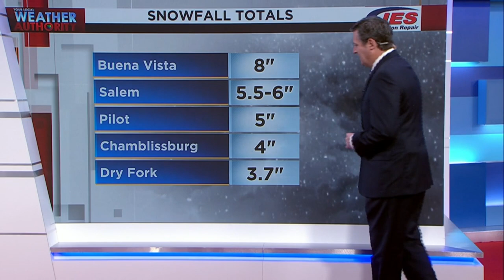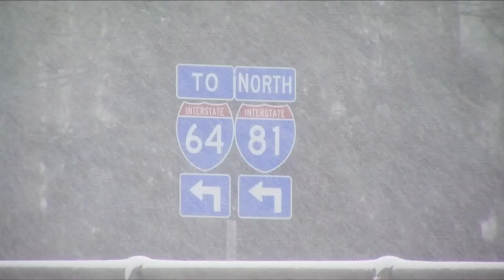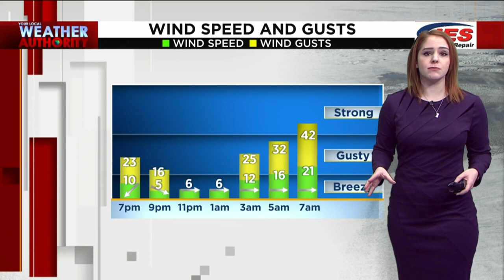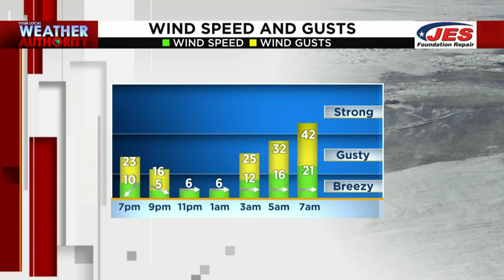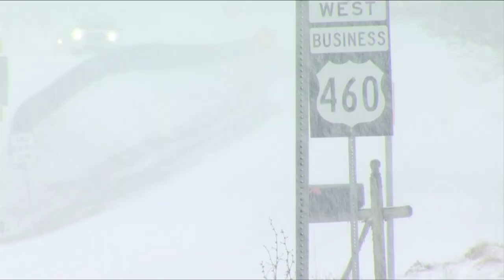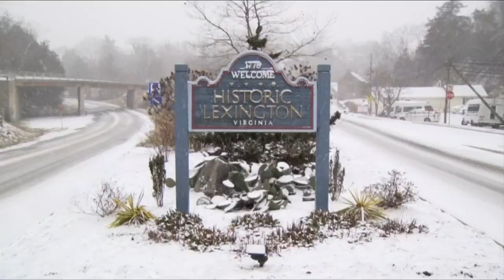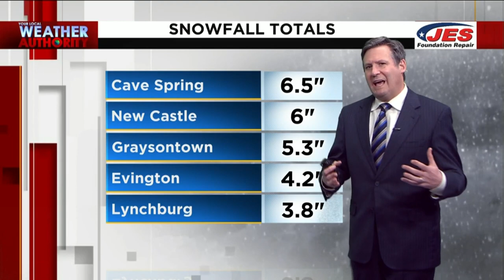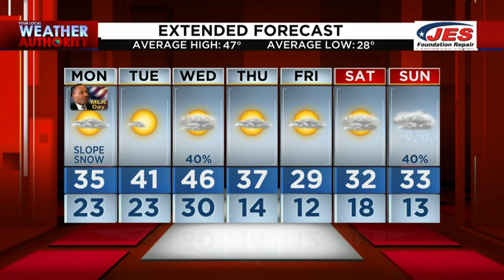10 News at 6 (Full) - January 16th, 2022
We have crews across the region covering this snowstorm for this special one-hour Sunday newscast.

(0:00) Intro
(0:36) Quick weather update with Jeff Haniewich
(2:08) Interstate 81 update with McKinley Strother
(3:41) A look at dangerous road conditions in Lexington
(5:35) Crews working to clear Roanoke roads
(6:33) Crews working to clear Lynchburg roads
(8:15) Southside feeling the impact of this storm
(11:00) Virginia Tech students enjoying Sunday's snow
(12:52) Road conditions update from VDOT's Jason Bond
(15:26) Forecast update with Delaney Wearden
(18:14) Kids take advantage of the snow in Roanoke
(19:40) Quick forecast update with Delaney
(21:12) Update on conditions on Interstate 81
(22:45) Crews working to clear roads in Danville
(23:40) Lynchburg crews continue work to clear roads
(25:11) Winter weather causing headaches in the New River Valley as well
(26:47) Lexington dealing with sub-par conditions as snow, wind continues
(29:01) Fun in the snow in Danville
(31:24) Snowplow crews work overtime with staffing shortages
(33:17) Jeff's weather forecast
(36:57) Check out these awesome snow photos!
(37:34) Goodnight

10 News at 6 (Full) - January 16th, 2022 | WSLS 10 News